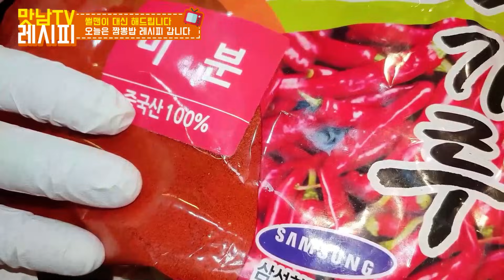직접만든 짬뽕 분말 집에서 전문점 짬뽕밥 맛을 느껴보세요